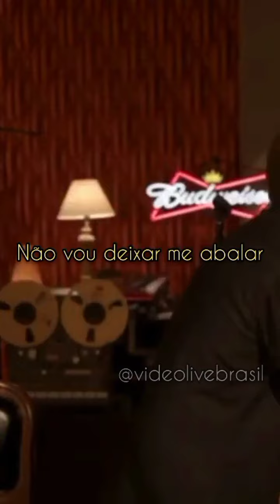Jota Quest Na Moral Live